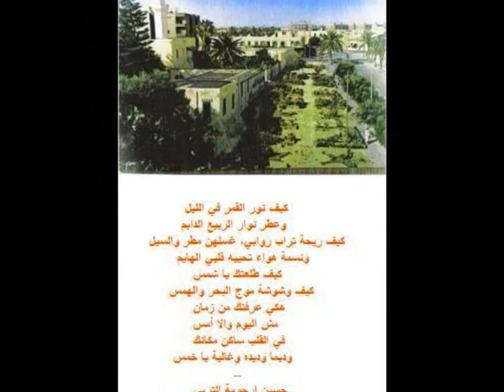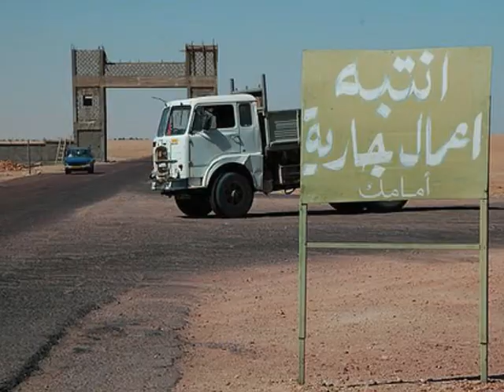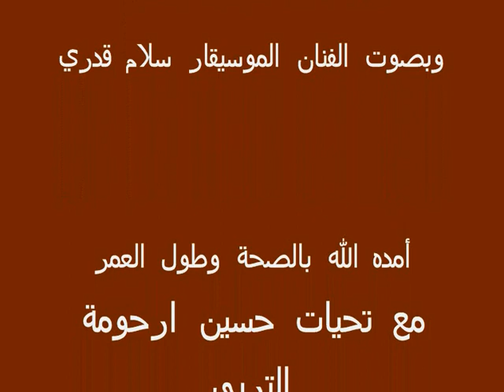مقهى لبدة / من دروب الذكريات...فوتنا النخل والديس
A slideshow from Libya مناظر من ليبيا ترافقها أغنية الاستاذ سلام قدري " فوتنا النخل"